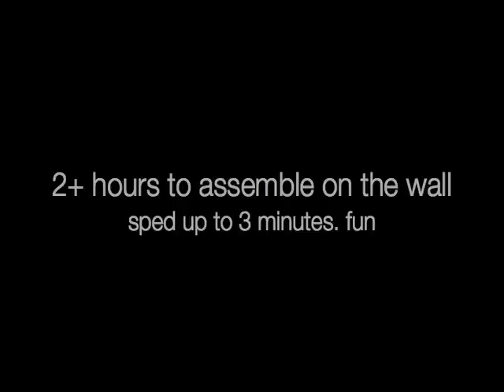Using the Rasterbator to Fill a Wall with an Owl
Having some fun putting up a poster I made with the Rasterbator.